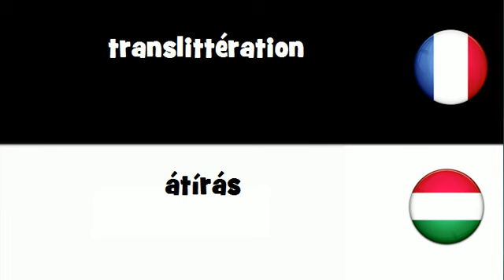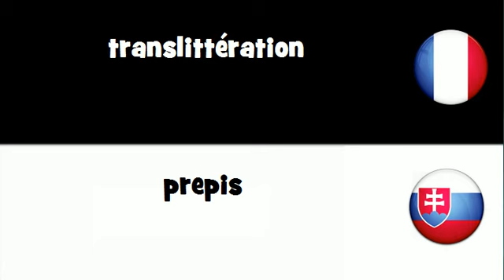Dites le en 20 langues # translittération